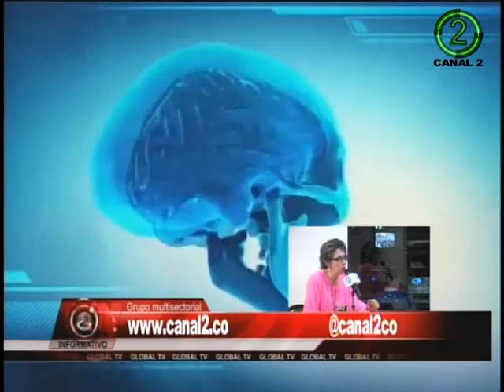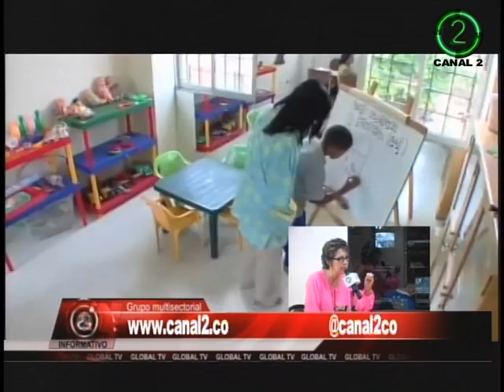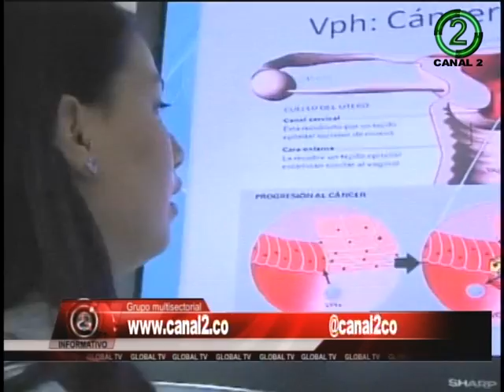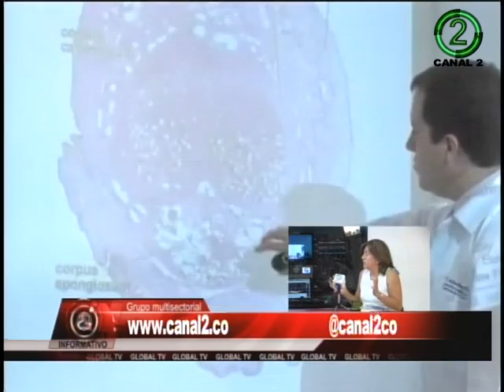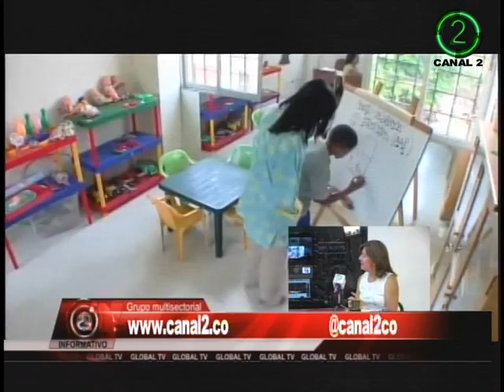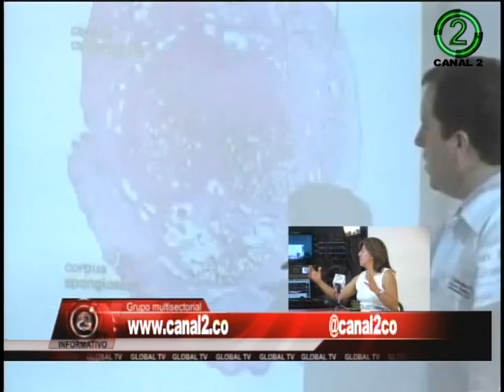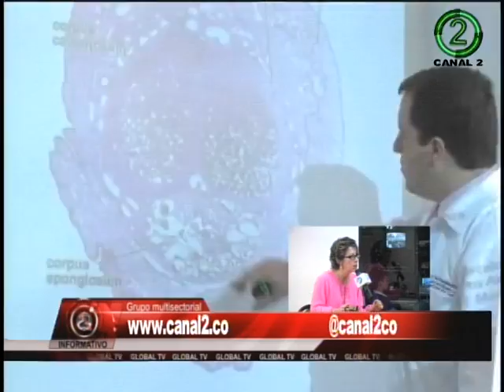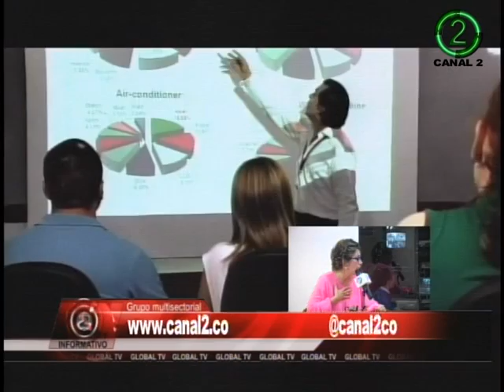INFORMATIVO NUESTRA GENTE 19 marzo 2015 - 2 de 2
Informativo es un programa de opinión y debate, donde hablamos de distintas situaciones que vivimos en nuestra ciudad, departamento y país. WEB y por el operador de cable GLOBAL TV. frecuencia 2.